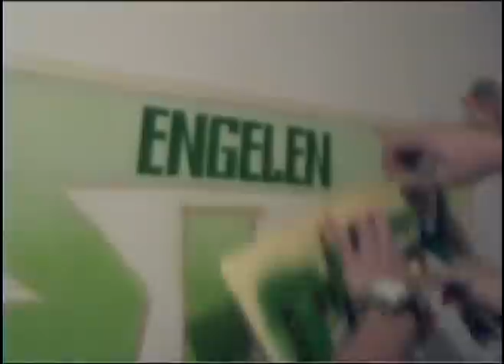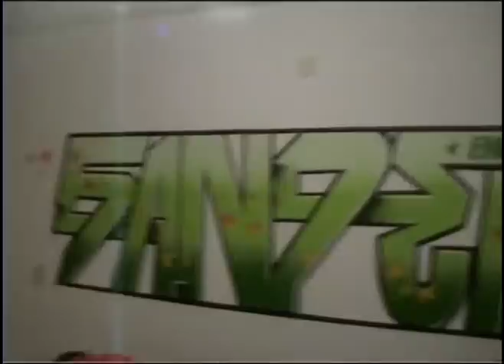"SANDER" Graffiti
Movie Made by Angelo